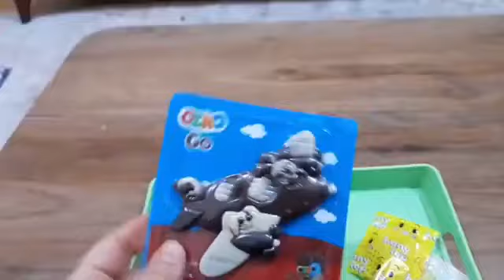OLAMAZ!!!bu maskeliler hiç durmuyor?بابا جاب لي بالون - جنى مقداد | طيور بيبي